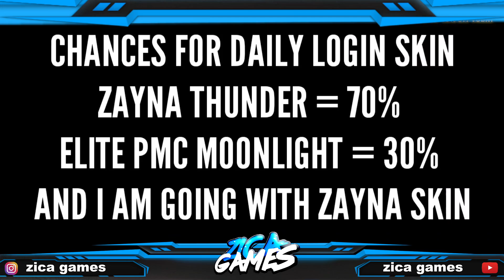SAIUU PERSONAGEM LOGIN DIÁRIO SEASON 7 DAILY LOGIN COD MOBILE - CALL OF DUTY MOBILE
CREDITS
ZORO CODM
GHOST CODM
T.ME/CODM_N3WS